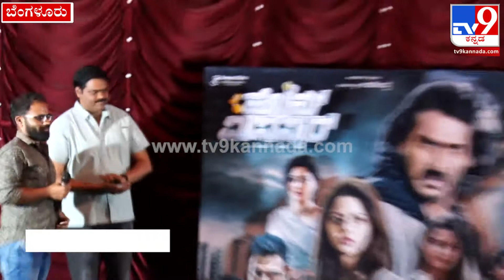Homeminister :ನಿಮ್ಮ ನಿಮ್ಮ ಹೋಮ್‌ ಮಿನಿಸ್ಟರ್‌ ಜೊತೆ ಬಂದು ಸಿನಿಮಾ ನೋಡಿ | Tv9kannada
ರಿಯಲ್ ಸ್ಟಾರ್ ಉಪೇಂದ್ರ ಅಭಿನಯದ ಹೋಮ್ ಮಿನಿಸ್ಟರ್  ಚಿತ್ರದ ಪ್ರೆಸ್ ಮೀಟ್‌ ಇಂದು ನೆರವೇರಿದ್ದು ಚಿತ್ರತಂಡ ಸಿನಿಮಾ ವಿಶೇಷತೆಗಳ ಬಗ್ಗೆ ಹಂಚಿಕೊಂಡಿದ್ದಾರೆ ನೋಡಿ.

Credit : Entertainment| mangalarajgopal/Producer | # /Editor